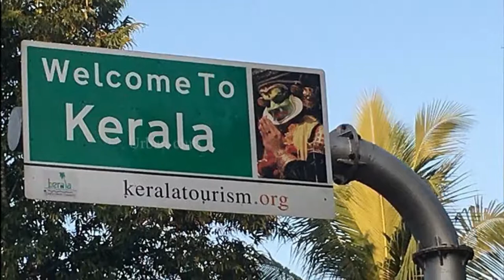கண்ணிமைக்கும் நேரத்தில் பாம்பை பிடித்த இளைஞன் பிறகு | Urban Club | Tamil News